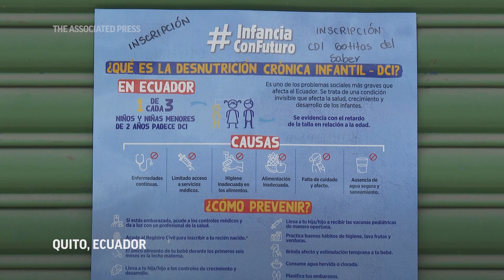Chronic malnutrition stalks poor children in Ecuador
(9 Dec 2022) Child malnutrition is chronic among Ecuador’s 18 million inhabitants and is one of the "biggest public health problems" facing the country, U.N. health officials have warned.